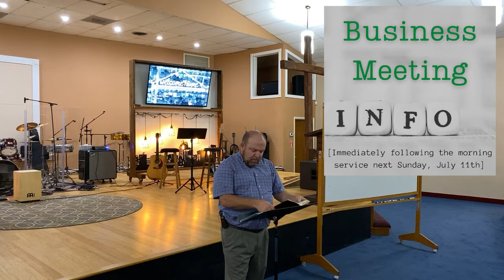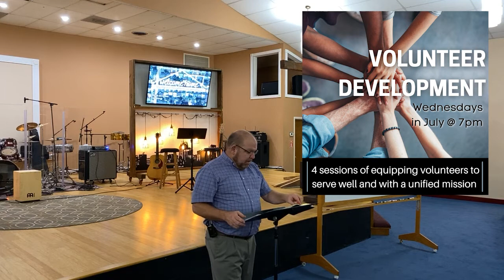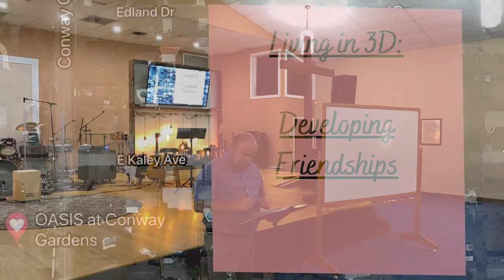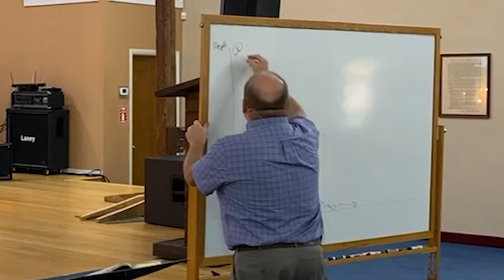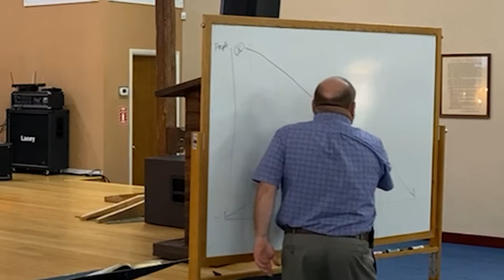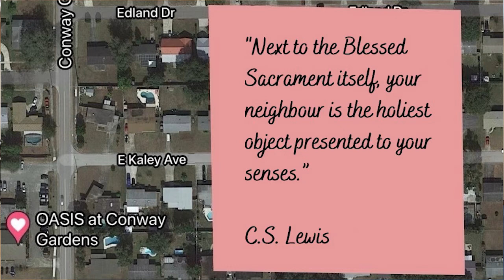"Welcome Home: Developing Friendships"- 07|04|21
Part 2 of the "Welcome Home" Series, teaching practical ways to get to know our neighbors and establish relationships with them. Message from Pastor Eric Lowdermilk.
Worship songs featured: "Love Through Me", "Sanctuary", "Make Me a Servant", "Heart of Worship" and "Great Are You, Lord".

Watch our services live on Sunday mornings at 11:15am on our Facebook page. For more info on our church and to stay updated on all things related to our ministries, follow our Facebook and Instagram accounts (Oasis at Conway Gardens), or visit our website (oasisconwaygardens.org).